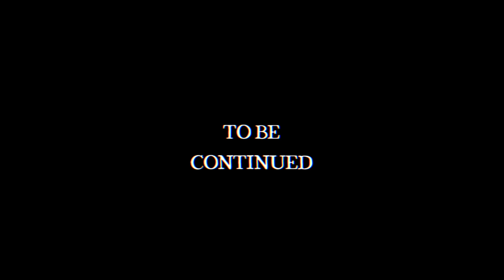Sabaku, Cydonia e l’Inizio del DLC.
ªº
seguiteli

• Ape Escape 2 - Vita-Z Factory
• Crash Bandicoot - Main Theme [Remix]
• Crash Bandicoot 3 - Main Theme [Metal]
• Crash Bandicoot Meets Bass
• The Silent Years of Slapstick Comedy
• Crash Bandicoot Jazz Cover
• Artorias Theme
• まもるクンは呪われてしまった！YO-KAI Disco
• Fritto Misto - Lundini [Cover]

Timestamps:
• 00:00 Dusk
• 01:16 Archivi Del Duca
• 02:32 DLC e Boss
• 05:16 Bosco
• 09:23 Artorias
• 12:32 Città e Gough
• 14:39 Outro
• 15:07 Extra